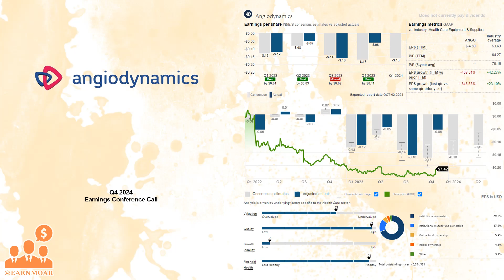$ANGO AngioDynamics Q4 2024 Earnings Conference Call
07/16/2024 Q&A: 35:35
AngioDynamics, Inc. provides invasive medical devices used by professional healthcare providers for vascular access, surgery, peripheral vascular disease and oncology in the United States and internationally. It offers Auryon Atherectomy system that is designed to deliver an optimized wavelength, pulse width, and amplitude to remove lesions while preserving vessel wall endothelium for treatment of peripheral arterial disease. The company's thrombus management portfolio includes AlphaVac system, an emergent mechanical aspiration device that eliminates the need for perfusionist support; thrombolytic catheters that are used to deliver thrombolytic agents, which are drugs to dissolve blood clots in hemodialysis access grafts, arteries, veins, and surgical bypass grafts; and AngioVac circuit is indicated for extracorporeal circulatory support for periods of up to six hours including off-the-shelf pump, filter, and reinfusion cannula, to facilitate venous drainage as part of an extracorporeal bypass procedure. In addition, it offers NanoKnife IRE Ablation System, an alternative to traditional thermal ablation for the surgical ablation of soft tissue; and peripheral products, which includes angiographic catheters and diagnostic and interventional guidewires, percutaneous drainage catheters, and coaxial micro-introducer kits used during peripheral diagnostic and interventional procedures. The company also provides drainage catheters for multi-purpose/general, nephrostomy, and biliary drainage; micro Access kits provides interventional physicians a smaller introducer system for minimally invasive procedures; VenaCure EVLT system that are used in endovascular laser procedures to treat superficial venous disease; and Solero MTA System includes solero microwave generator and the specially designed solero MW applicators. AngioDynamics, Inc. was founded in 1988 and is headquartered in Latham, New York.